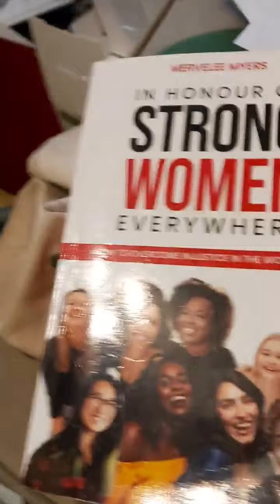merveleemyers MAPS @metpolice_uk hatecrimes debbiegilchrist joehooper quiet as a lamb 4 now